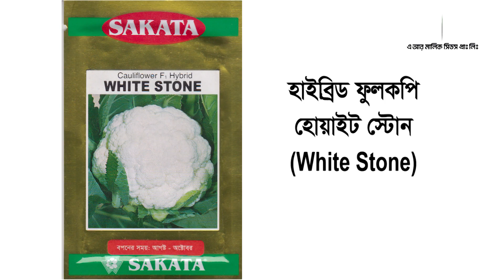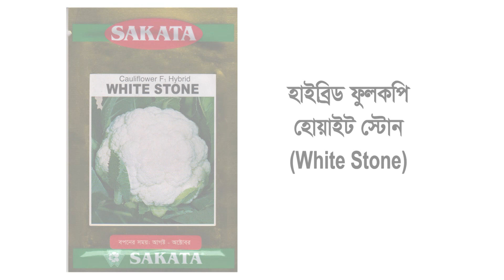হোয়াইট স্টোন ফুলকপি চাষে ময়মনসিংহের গৌরীপুরের কৃষকের সাফল্য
হাইব্রিড ফুলকপি- হোয়াইট স্টোন (White Stone)
# হোয়াইট স্টোন জাতটি আগস্ট থেকে  মধ্য অক্টোবর পর্যন্ত জমিতে বপন করা যায়
# হোয়াইট স্টোন জাতটি কালো পচা রোগ (ব্লাকরট) সহনশীল
# এর পাতাগুলি খাড়া প্রকৃতির এবং ধবধবে সাদা রঙের ফুল হয়
# ৫৫ থেকে ৬০ দিনে ফসল সংগ্রহ করা যায় এবং প্রতিটির ওজন ১ থেকে ১.৫ কেজি হয়
# বাজারের অন্যান্য যে কোন জাতের চেয়ে হোয়াইট স্টোন ফুলকপি টাইট হয়
# হোয়াইট স্টোন এর নিচের পাতাগুলি ঘন এবং সুসজ্জিত থাকায় দীর্ঘ সময় পরিবহনেও ফুলকপি নষ্ট হয় না